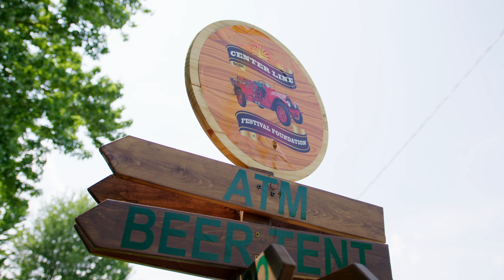HOD X Center Line Independence Festival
We had a FIRE time at the Centerline Independence Festival. We can't wait for next year!